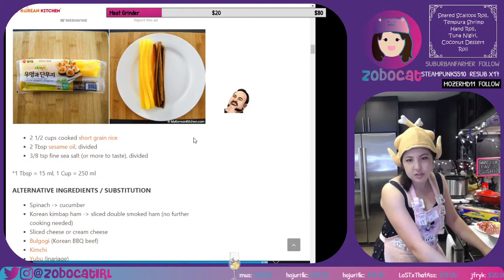talk show with my friends Part 13 10